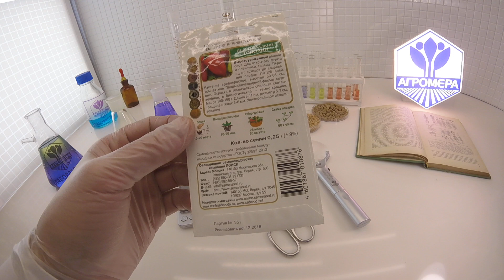Перец сладкий Тополин. Поиск